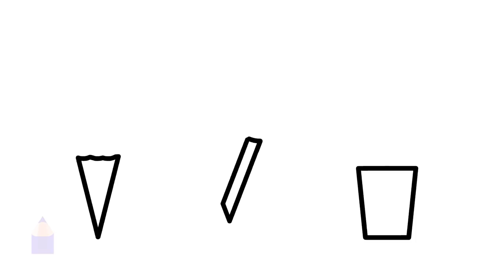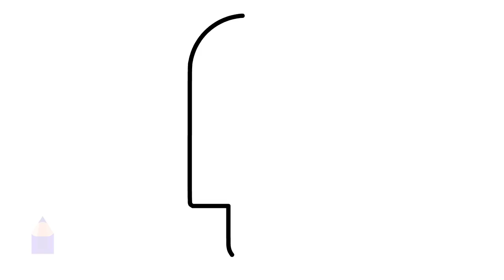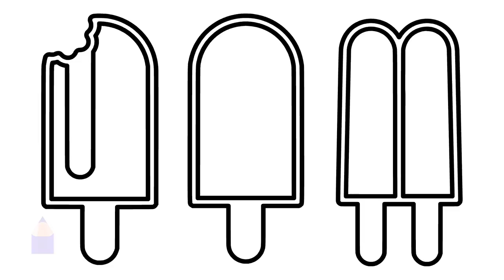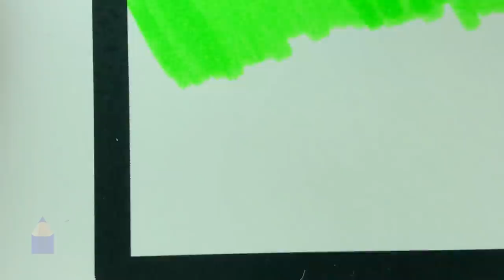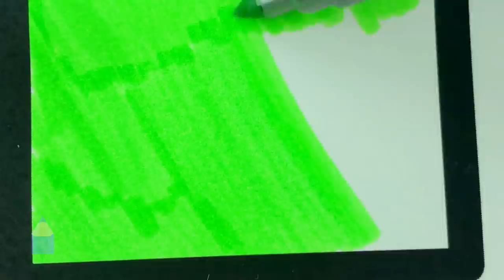Ice Cream Colouring Book for Baby - How To Draw Coloring Book Ice Cream - Drawing for Kids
Colouring Ice Cream. Colouring Book for Baby. How To Draw Coloring Book Ice Cream. Drawing for Kids.